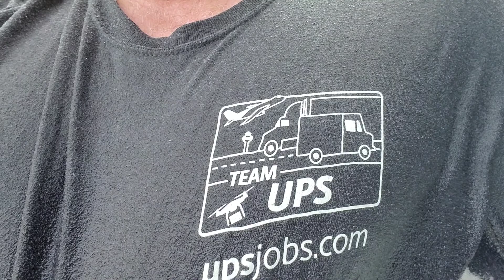The Benefits are Amazing!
Taking one for team UPS as we vacation in South Florida.